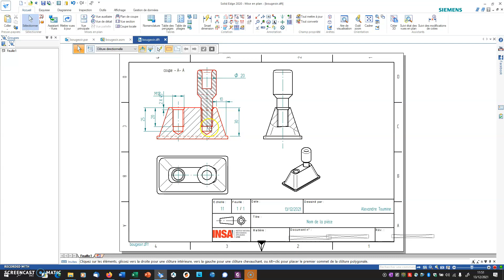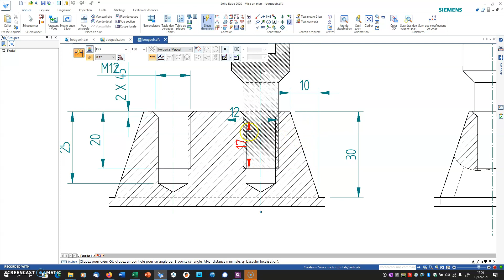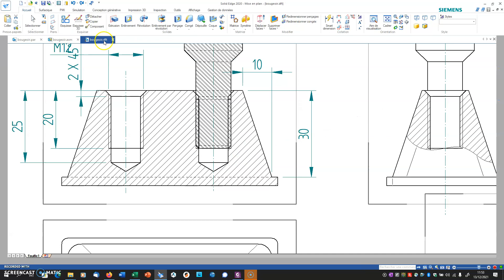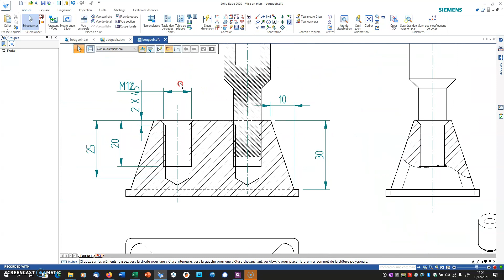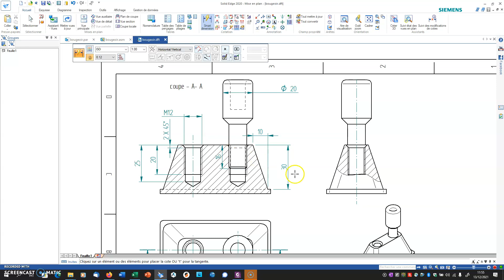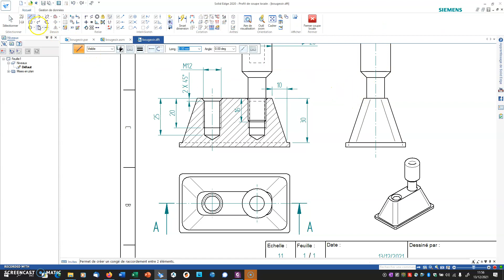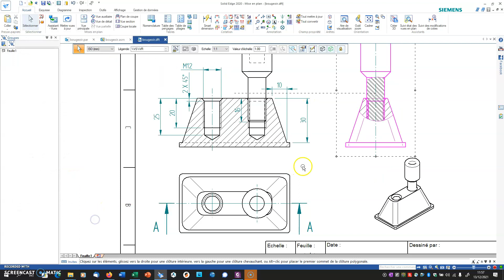Eléments de correction sujet Solid Edge : suite avec des corrections ou explications supplémentaires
correction de l'assemblage - position bougeoir par rapport a support
mise à jour de l'assemblage et de la mise en plan

modif mise en plan : ne pas couper une pièce

coupe locale : comment supprimer une coupe locale qui ne convient pas